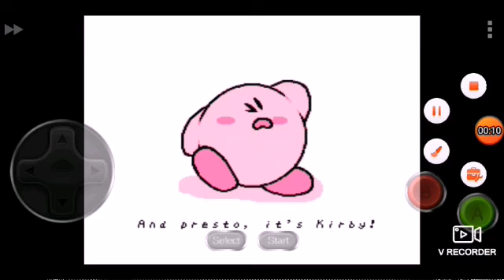MATEUS JOGA KIRBI